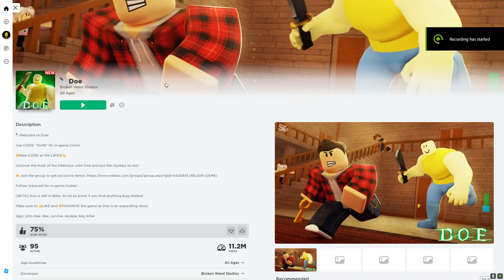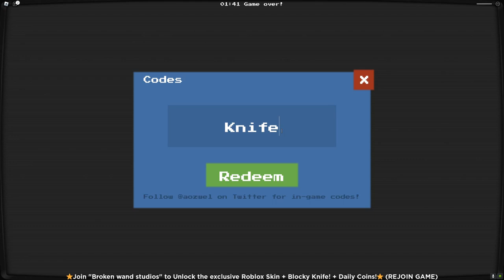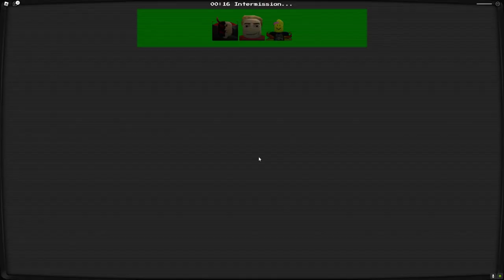Let's play Roblox - DOE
Captain Fred and King Peachy test their courage against the almighty DOE!